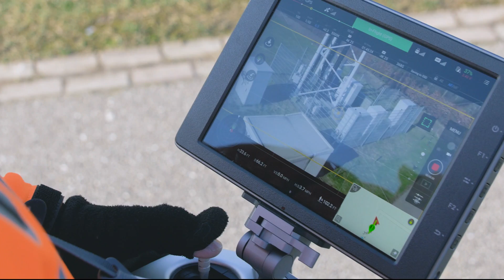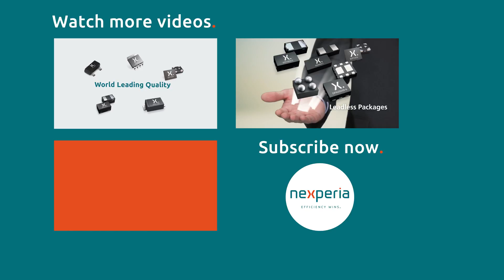Nexperia company video - The global leader in Discretes, Logic and MOSFETs devices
Nexperia is a dedicated global leader in Discretes, Logic and MOSFETs devices. We became independent at the beginning of 2017.
Focused on efficiency, Nexperia produces consistently reliable semiconductor components at high volume: 90 billion annually. Our extensive portfolio meets the stringent standards set by the Automotive industry. And industry-leading small packages, produced in our own manufacturing facilities, combine power and thermal efficiency with best-in-class quality levels.
Built on over half a century of expertise, Nexperia has over 11,000 employees across Asia, Europe and the U.S. supporting customers globally.